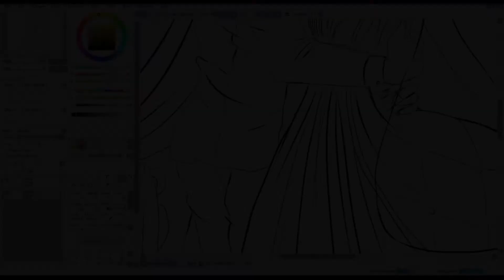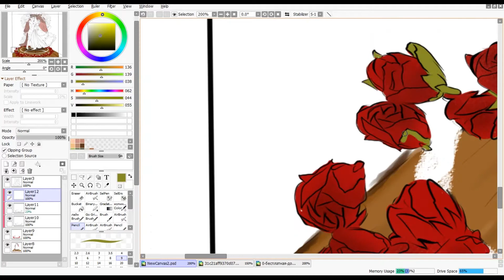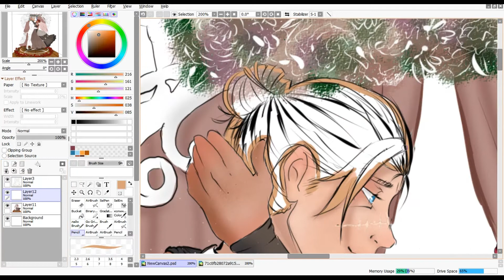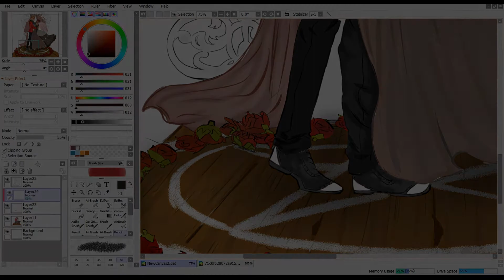⛦"Черный ритуал"⛦//Digital Art//спидпейнт//[speedpainting] ★ ★ ° ☾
ФЫР-ФЫР =3
Я как всегда вас жду